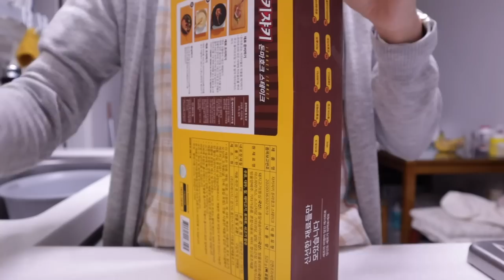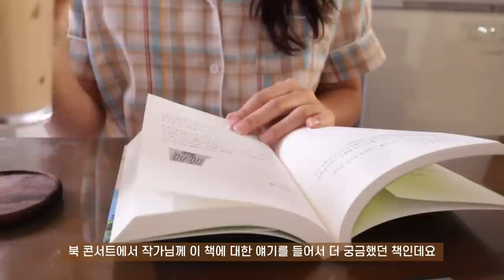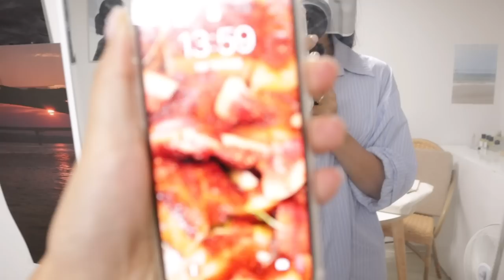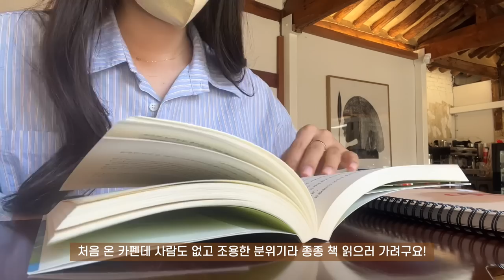SUB)🍌아침 운동하고, 맛있는 레시피 가득 준비한 지속가능한 다이어트식단 요리브이로그 | 돈마호크, 무설탕 무화과잼, 알배추파스타, 불고기달걀덮밥, 불고기 샌드위치, 크로플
dudgusdl87

00:22 마켓컬리 언박싱
01:11 [YOZM] 블루베리 그릭요거트&[다신샵]크로플
02:23 돈마호크 스테이크
05:56 토달볶음&부라타치즈샐러드
08:14 아몬드콜드브루라떼
09:06 무설탕 무화과잼
10:23 불고기 달걀 덮밥
13:29 바나나 토스트&오믈렛
16:08 알배추새우파스타
20:05 불고기 샌드위치

이번주는 지난번 커뮤니티에서 미리 말씀 드렸는데
3개의 영상이 업로드 될 예정이에요!
일요일에도 영상이 또 업로드 될테니 즐겨주세요😳
오늘 영상에서 보여드린 레시피는 하나같이 다 맛있게 잘 먹어서 여러분께 얼른 보여드리고 싶었어요!
알룰로스로 만든 무설탕 저칼로리 무화과잼도 맛있고, 불고기와 사과의 조합이 굉장히 잘 어울리는 샌드위치도 맛있고, 비싸서 고민이 많았던 알배추 파스타도 맛있게 먹었어요!🤍
오늘 영상에서 보여드린 레시피는 다들 한번씩 드셔보시길 강추합니다💪🏻💪🏻
그럼 여러분 선선한 가을 날씨에 맑은 하늘 많이 보고, 내일은 더 행복하고 조은 일들이 가득하길 바랄게요! 그럼 우리는 다음 영상에서 또 만나요!